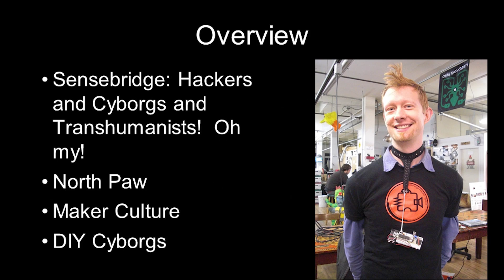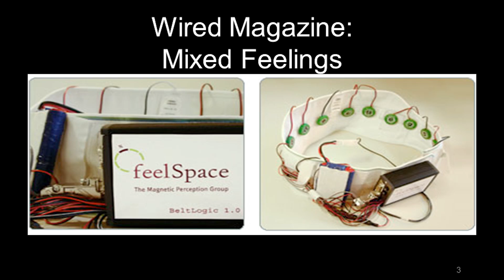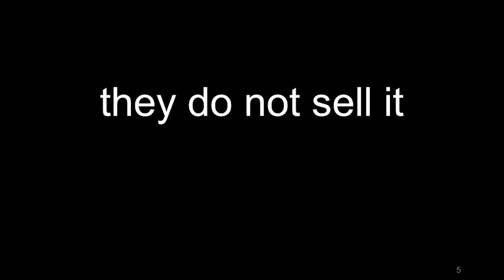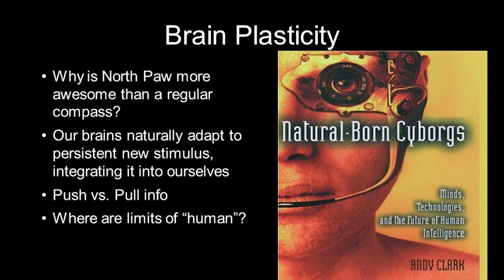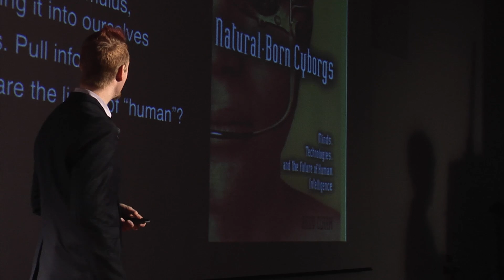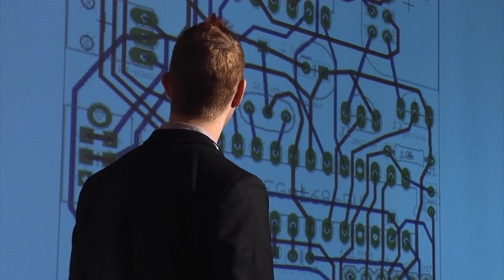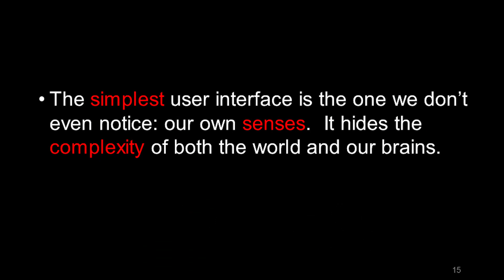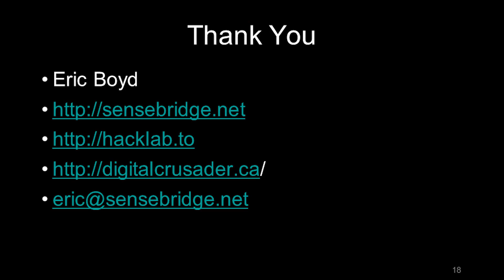DIY cyborgs: Eric Boyd at TEDxOCADU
Eric Boyd is the founder of Sensebridge, an electronic jewelry company. He was born and raised in Ontario Canada, on a small chicken farm. He attended Queens University for engineering, graduating in 2003, but not before co-founding StumbleUpon.com. After graduating, he lived and worked in Silicon Valley at a high tech startup, designing industrial sensors and helping install them at semi-conductor fabs across the United States. He now lives and works in Toronto Canada, where he is President of Hacklab.to, a technology community space. At Sensebridge, Eric works on a variety of devices which are intended to augment the user, turning them into a cyborg. These devices include North Paw, a compass anklet that gives users a sense of direction, and Heart Spark, a heart-beat flashing pendant which broadcasts the wearers emotions.

In his spare time, Eric is Dean of the Toronto Awesome Foundation, which gives away $1000 each month to support an awesome project somewhere in Toronto. His favorites include the Toronto Kiss Map and Cardboard Fort Night. His other hobbies include Quantified Self and Guerrilla Gardening.